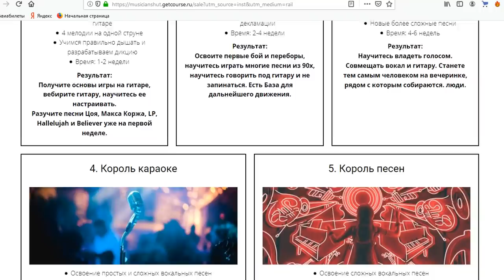5 ЛУЧШИХ ХИТОВ 2020 НА ГИТАРЕ | ХИЖИНА МУЗЫКАНТА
В этом видео я спел 5 лучших хитов 2020 года на гитаре.

0:00 - HENSY - Поболело и прошло
01:02 - Фогель - Выпускник кавер
01:57 - Клава Кока & Niletto - КРАШ
02:28 - MACAN - Се ля ви
03:19 - The Limba - Твой бокал полон X.O